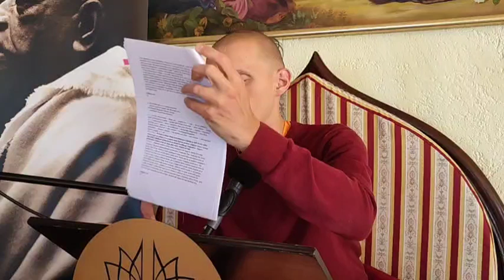Srimad Bhagavatam 3.15.25 | Markandeya-rsi das